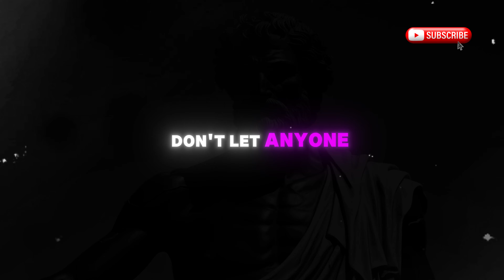How to Master People Are About To REGRET Losing You | relationship advice | dating advice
Discover the powerful ways to make them regret losing you. Learn how to turn the tables and thrive like never before!

🌟 Welcome to Stoic Mindset 🌟
Dive into the timeless wisdom of Stoicism with us! 💡 Explore the Stoic path to inner peace, resilience, and fulfillment. 🏛️ Our channel is your go-to destination for daily Stoic insights, practical life lessons, and philosophical reflections. 📜 Let's embark on a journey of self-discovery and personal growth together! 🌿 Are you ready to embrace the Stoic way of life? 🔑 StoicSerenity WisdomWithin EmbraceStoicism 🌿